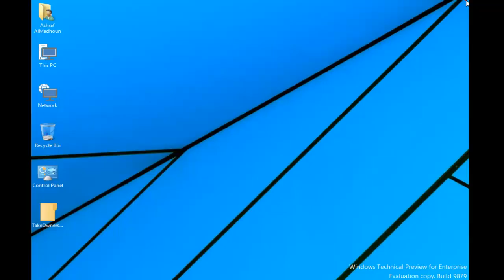How to speed up you Computer in One Step كيف تسرع جهازك في خطوة واحدة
Few more helpful steps:
Are you sure that you're getting the very best performance out of your PC? Whether you're running Windows Vista or Windows 7, try these tips to give your PC a little extra zip.

Limit how many programs run at startup
There are a lot of programs that load automatically when you boot up your PC—which can really hamper performance. To manage these programs like a pro, learn how to get a comprehensive view of what's running:

Click the Start button Picture of the Start button, type System Configuration in the search box, and then click System Configuration in the list of results.
The System Configuration dialog box
Click the Startup tab. The programs set to run at startup are indicated with a check mark. You can clear the check boxes for any nonessential programs to disable them, but make sure you only disable programs you're familiar with. When in doubt, don't clear the check box.
Delete, delete, delete
A clean machine is a fast machine. That means your best option is to uninstall all the programs you don't use. Delete things like trial software, limited-edition versions, and anything else you're never going to use. Antivirus software? Just testing. You always want your security program, but make sure you're only running a single, up-to-date program. To uninstall software:

Click the Start button Picture of the Start button, and then click Control Panel.
Under Programs, click Uninstall a program. (If you don't see this page, change the View by option in the upper-right corner to Category.)

Uninstalling a program in Control Panel
Click the program you want to delete, and then click Uninstall.
Run fewer programs at the same time
If your PC bogs down while you're working, check to see how many programs you have running. All programs take up system memory, which can have a huge impact on performance. In some cases, having multiple instances of a program (such as several open email messages) or multiple versions of a program type (more than one antivirus program) can use up memory. Respond to and close your messages right away and keep open only the programs that are necessary for the work you're currently doing—and you'll see a boost in speed.

Troubleshoot
If your PC was whizzing along merrily and then suddenly started lagging, run a virus scan. Clean bill of health? Try a troubleshooter:

In the search box, type Troubleshooting, and then click Troubleshooting in the list of results.

Under Systems and Security, click Check for performance issues.

Troubleshooting in Windows 7
Run the Performance troubleshooter by clicking Next in the lower-right corner.
Clean your hard drive
The more you use your PC, the more programs you use and the more services you're running. Closing a program doesn't always close the service. That's why restarting fixes so many problems; it clears out the memory.

You should also make a habit of cleaning your hard disk to remove temporary files, emptying the Recycle Bin, and getting rid of system files you don't need any more:

Click the Start button Picture of the Start button, type Disk Cleanup in the search box, and then click Disk Cleanup in the list of results.
After the utility runs, you'll see how much disk space you can free up.

Click OK, and then click Delete Files.
Deleting files with Disk Cleanup
Check your hardware
Is your PC still slow? Take a look at the Windows Experience Index, a method of rating your PC on five key components. Depending on your particular hardware, you might need a new PC or some hardware upgrades. To see your Windows Experience Index:

Click the Start button Picture of the Start button, type Performance Information and Tools in the search box, and then click Performance Information and Tools in the list of results.
Click Re-run the assessment in the lower-right corner of the window.

So how do you turn on automatic updates? Simple: Go to the Microsoft Update website. If you don't have automatic updates turned on, we'll help you through the process.

The Microsoft Update website
Adjust visual effects
"Pretty is as pretty does,” my grandmother used to say. Maybe she wasn't referring to computers, but the principle still applies. Windows includes some stunning effects, but if you need more speed you can customize the settings you want to use for the appearance of Windows on your computer.

Click Adjust visual effects.

Here you can decide if you want to let Windows choose what's best for your computer, adjust for best appearance, or adjust for best performance.
Adjusting visual effects in Windows 7